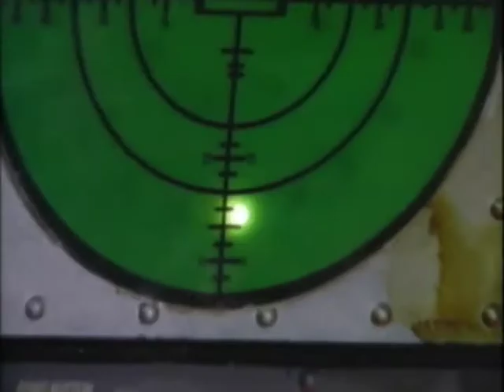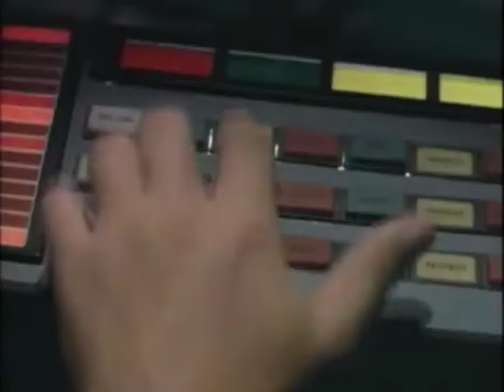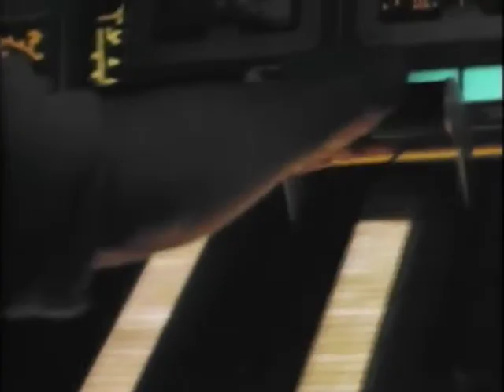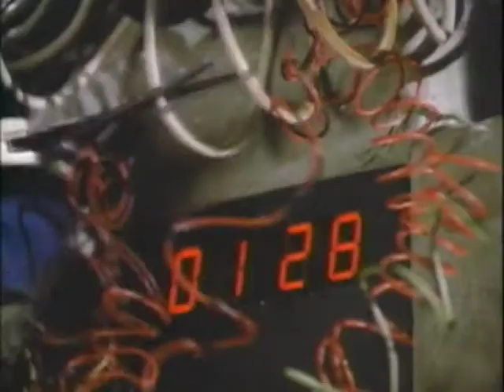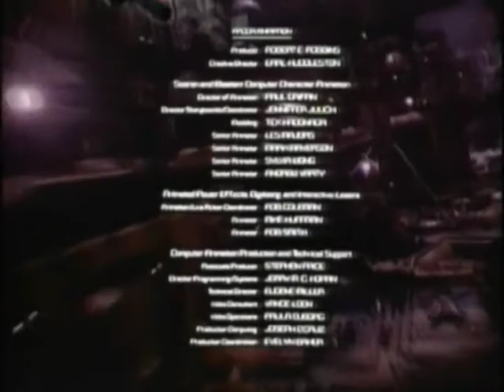Captain Power and the Soldiers of the Future: Episode 3 "Final Stand"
Tank meets another man from the Babylon 5 genetic engineering facility and must confront him when civilian hostages are taken.